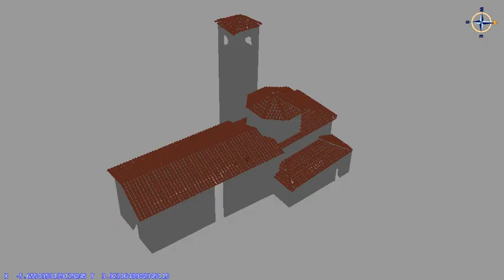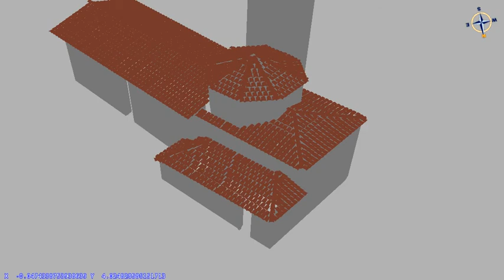Arc-Team test: 4D in gvSIG for Archaeological excavations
In this video it is possible to see two different kind of 3D (x,y,z) archaeological data, coming from an excavation and loaded in gvSIG:

1) 3D documentation of a grave

2) 3D reconstruction of the church in which the grave was found

Considering a fourth dimension (t - time -) an archaeological documentation refers to the moment in which the archaeological evidence is registered (for the grave march 2010), while the 3D reconstruction refers to one of the phases of the object during its "life", after its deposition/construction (for the churc is the XIX century phase).

In gvSIG it is possible to load both documentation and reconstruction till a complete 4D management of the excavation data.